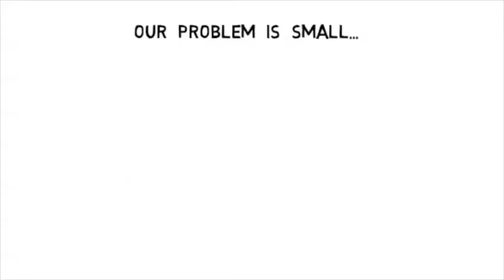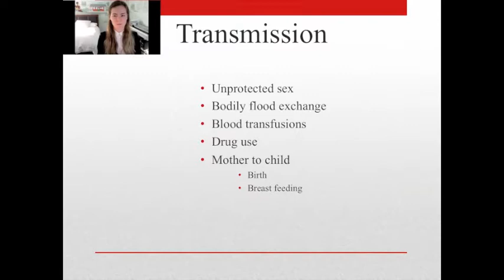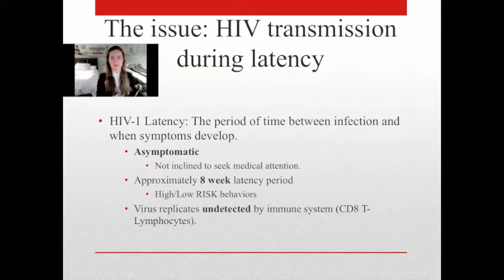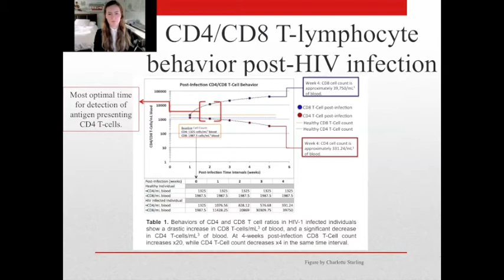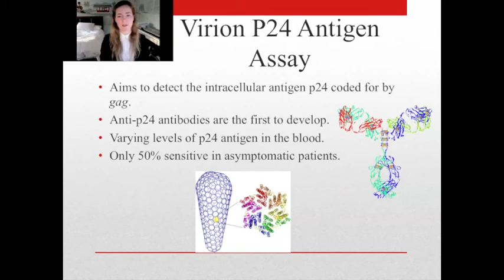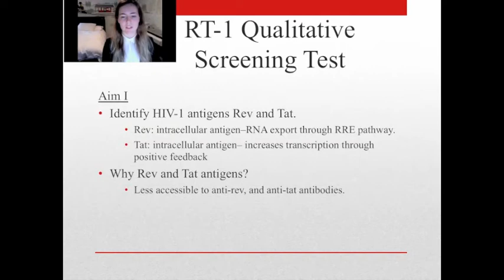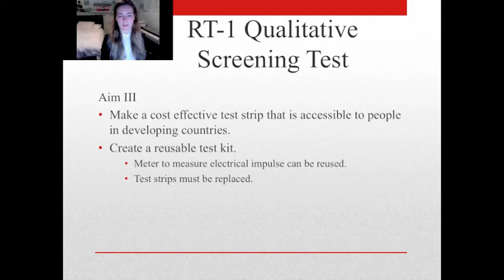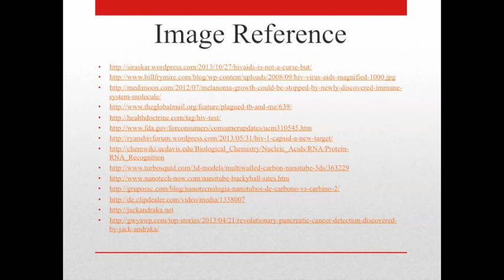RT 1 Qualitative Screening Test Congress of Future Medical Leaders 2014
Thank you to the National Academy of Future Physicians and Medical Scientists for your consideration of my 2014 Scholarship Challenge.

As a 2014 Congress of Future Medical Leaders Scholar I am eligible to compete for a full medical school scholarship of $185,000. In order to compete, one must write a 1000 word essay describing their inspiration, hypothesis/thesis and their proposed solution to an international issue. In addition to the essay, one must also create an 18-minute video (see above) that also describes their inspiration, hypothesis and proposed solution. For more information on the scholarship challenge please

For my entry, I have identified the international issue of HIV-1 transmission during latency. My proposed solution is: The RT-1 Qualitative Screening Test proposed in this video is non-invasive, sensitive and specific. Ultimately the test will inform individuals of their HIV status constantly so that they may take the proper precautions to ensure minimal transmission amongst other unknowing individuals. Another fundamental aspect of the RT-1 Qualitative Screening test is that it is a home detection test. This is a vital aspect because individuals in the latency stage of infection (the consecutive weeks post-infection) are asymptomatic and therefore are unaware of their HIV status and thus are not inclined to seek medical attention or be tested for the virus. In order to tackle the international issue, the test will be easy to use and cost effective so that it may be used both developed and developing areas. Thank you again, for your consideration of my Scholarship Challenge entry.

Sincerely,

Charlotte Starling
Marymount High School Class of 2014, Los Angeles California